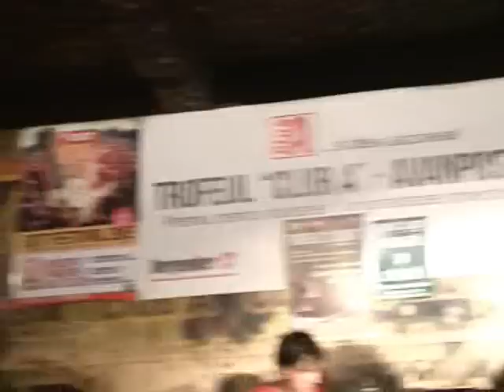Ulise (Asezarea Cetii) @ Trofeul Club A - Avanpost Rock - CONCURS - 13.03.2012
Marți, 13 martie, ora 19:00 Trofeul Club A - Avanpost Rock continuă competiția cu trupele: Central Warehouse, Luni la Teatru, Paradox, Ulise

Trupa câștigătoare a Trofeului Club A, care va fi aleasă conform votului juriului va urca pe una dintre scenele EXIT Festival 2012! Publicul care votează în club în seara concertului poate câștiga tricouri, vouchere, cărți iar la sfârșitul competiției, prin tragere la sorți, două bilete la EXIT Festival. Cei ce votează online vor câștiga prin tragerea la sorți, săptămânală, un card de participare pentru toate concertele din Club A în 2012.

Ulise este o trupă de rock alternativ din București din care fac parte Dan Stoica (chitară/voce), Ionuț Gagu (bas) și Cătălin Fuioagă (tobe). Cei 3 lucrează la două serii de piese care există în stare brută și care sunt grupate sub numele de revers și celelalte 8. Din revers există câteva înregistrări pe youtube si pe pagina de Facebook a trupei.

Istoricul relevant al trupei este scurt. Ulise a început să cânte atunci când Cătălin Fuioagă s-a alăturat lui Dan Stoica și Ionuț Gagu. Timp de un an, Andra Stan a fost basista trupei, însă a fost înlocuită de Ionuț Gagu la sfârșitul verii lui 2011.

Ulise a avut prima serie de concerte (primăvara/vara lui 2011) în cluburile Wings, Club A, Underworld, The ARK etc. - singuri sau în deschiderea unor formații mai mari și se pregătește, într-o echipă mai scurtă, să se întoarcă pe scenă cu bucăți din revers și celelalte 8.